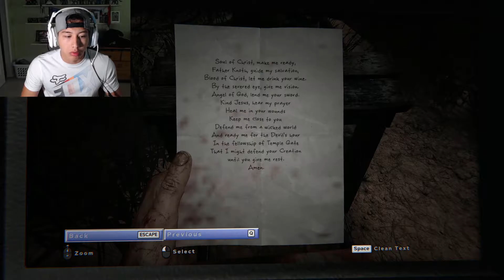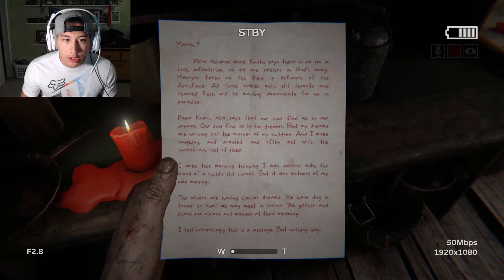Let's Play Outlast 2 Part 5 CHASED BY HILLBILLYS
Twitch Livestream: jhallen1999